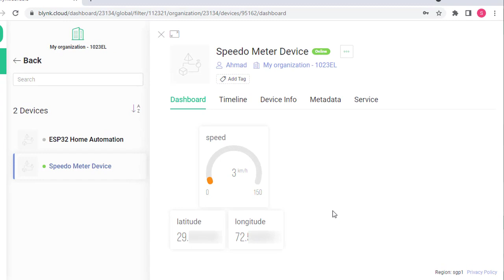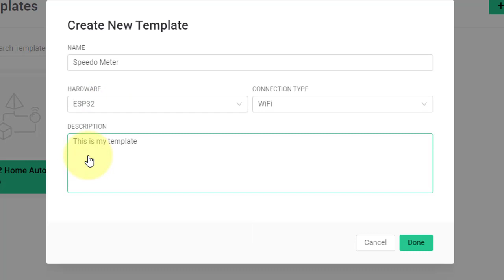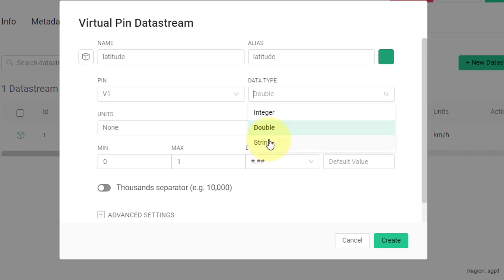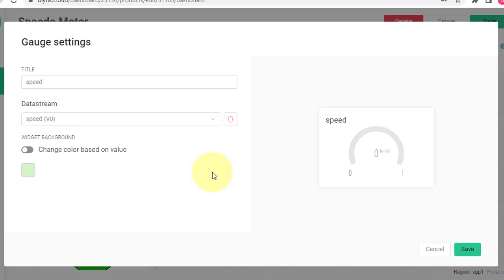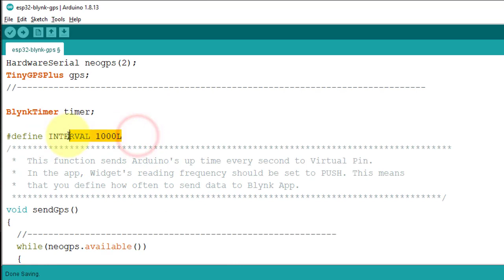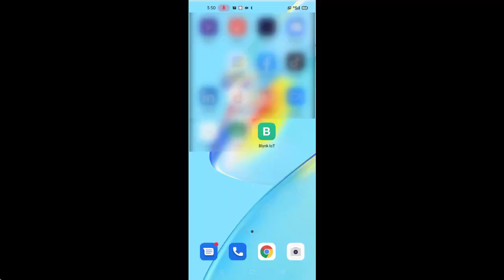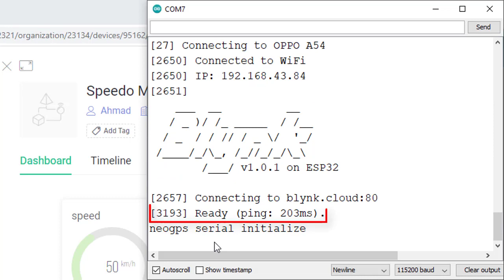ESP32 GPS Speedometer using Blynk 2.0 | Blynk GPS Tracker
I am going to show you, how to make ESP32 GPS Speedometer, using blynk 2.0. This project sends speed, latitude, and longitude, to the blynk server. and then you can check the real time location and speed using Blynk App, as well as Blynk web dashboard. if you put this Blynk GPS Tracker in a vehicle, then you can check the real time speed, using blynk mobile app, and blynk web dashboard. in this video,

I will discus all the steps, required to complete the project. So, without wasting time, let's get started.

Parts:
1. ESP32
2. NEO-6M GPS Module
3. Breadboard
4. Jumper Wires